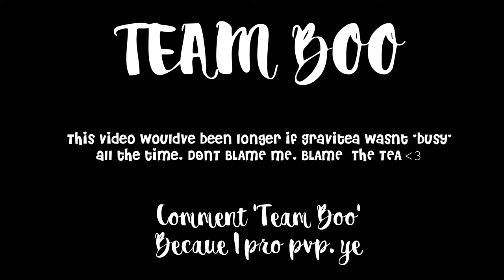Funny Moments #18 | Ft. Reuben + Ella.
⋆ Open me ⋆

♡Friends
I have no friends.
Yup, No friends in this video! XD

♡Music
Touch by Fransos Degrelle x Tarro

Texture Pack: Sharp Designs
Mic: Blue Yeti
Recorder: Screenflow
Editor: Screenflow